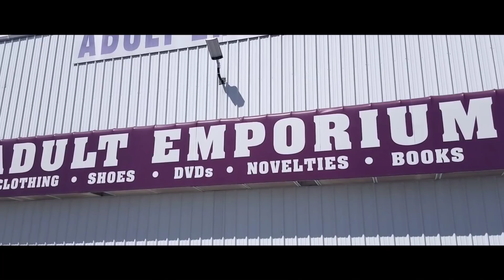Lesbian Couple Visits a Blind Massage Therapist in Huntsville, Alabama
Do yall remember the story about the blind massage therapist of Huntsville Alabama that Carla fell in love with? Well here's the through back vlog of him

We will feature you on our video!
Live Life for a Living🥰
》Want Your Vlogs to Have the same Quality as Nic and Carla?
Vlogging Gear: